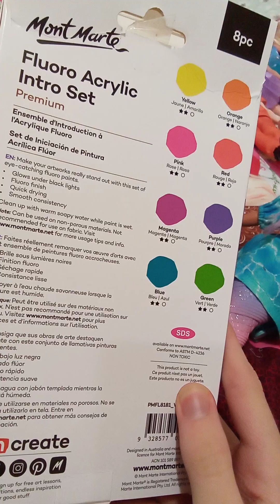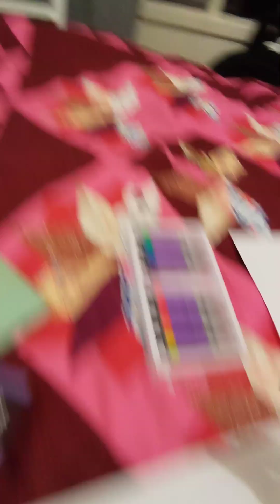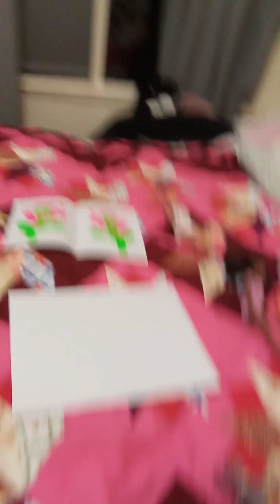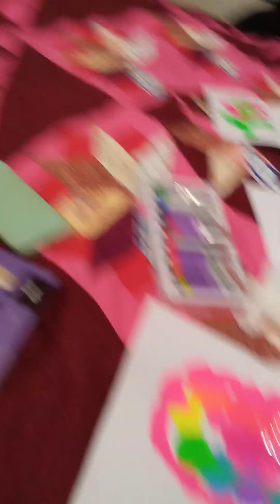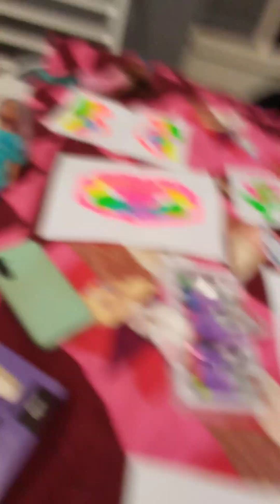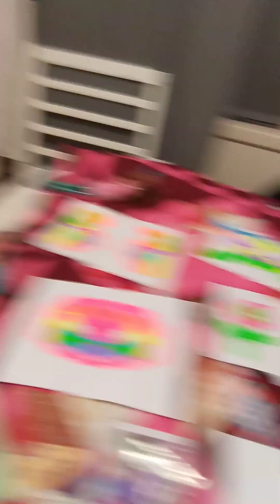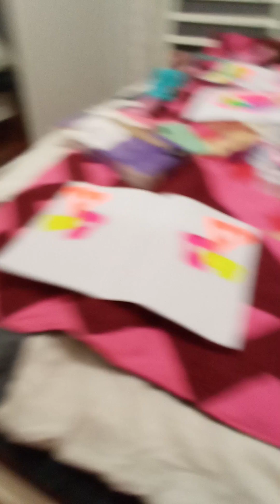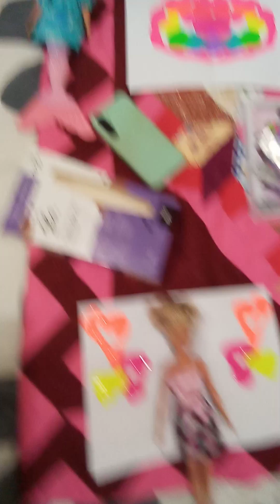The Great Eight Girls Season 14 Episode 8 Arty, Artsy, An Artist! 🎨 👩‍🎨 🖌️ 👨‍🎨 🌈 📑 🏵️ 🦋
The Great Eight Girls Season 14 Episode 8 - Arty, Artsy, An Artist! Full Episode (2024)

MAIN CAST:

REAGAN COPELAND 🎨
BRITTANY MCKINNEY 👑
TIFFANY LUTZ 🍒
LIAM SMITH 🏀
PAYTON TERRY 🎀
SKYLAR SILVA 🦋
HANNAH ACEVEDO 🏵️
WILLOW MARTIN 🌌
PHOEBE COOPER 🕊️
KAIAN WINTON 🚝
KIARA BROWNING 🛵
MCKENNA HARRIS 🍿
SABRINA TREVINO 🌳
"AMI" AMETHYST PENNINGTON 🌸
GINO WYSOCKI 🥎
LINDSAY MORTON 🌼
MICHAEL WISIS 🕶️ (MINOR)
TYSON SANDFORD ⛸️ (CAMEO)